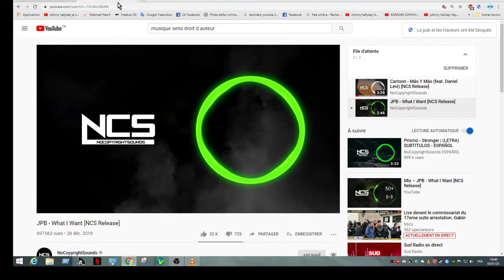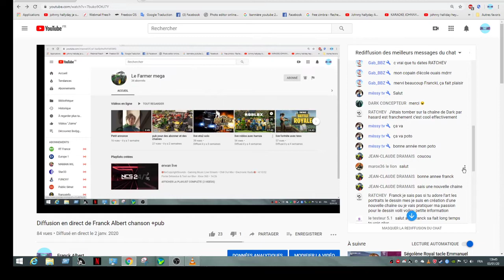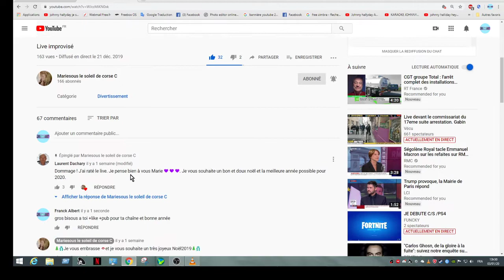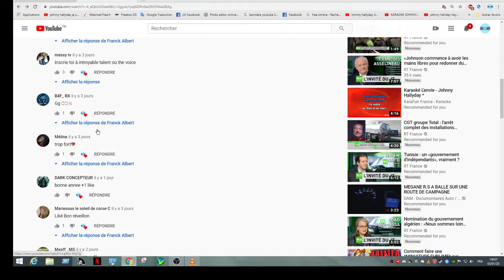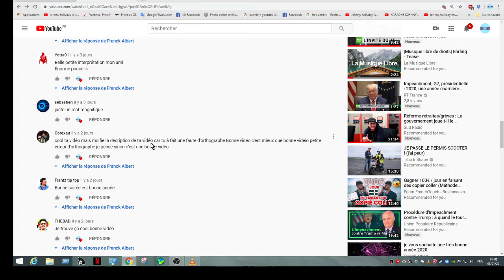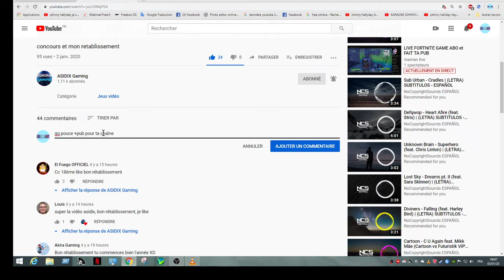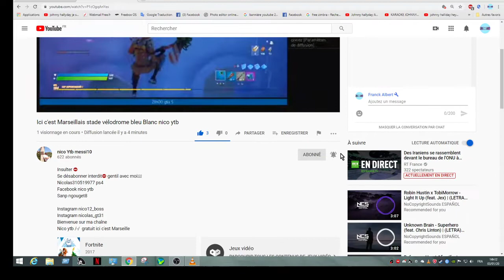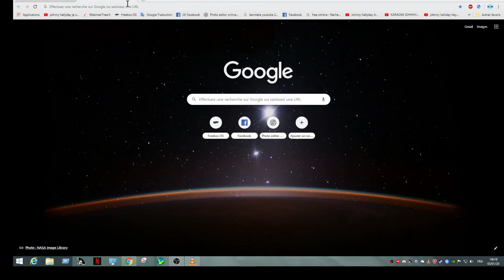5 vidéo sur la pub a mes fidèle abonnée